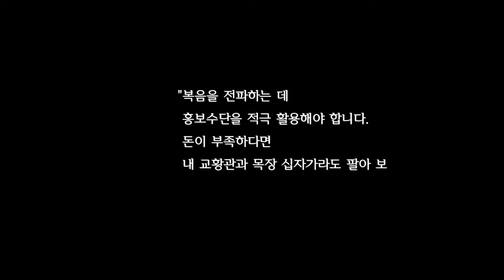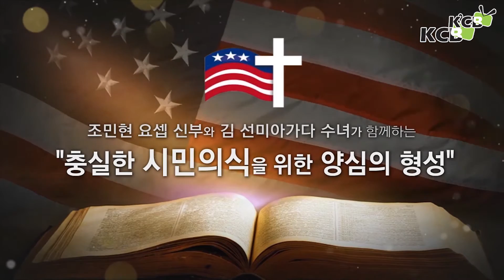시사와 뉴스 13회: 미 동부 가톨릭 성서모임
하미광 아네스 가톨릭방송 사장이 진행하는 시사와 뉴스 13회에서는 지난 5년간 미동부 가톨릭 성서모임을 지도해 오셨던 영원한 도움의 성모 수녀회 소속 김 선미아가다 수녀를 모시고 가톨릭 성서모임의 역사와 활동에 대해서 알아보았습니다.

라디오방송은 FM 87.7을 통해 매주 토요일 오후 5시, 일요일 오전 9시,  일요일 오후 5시30분 방송되고 있으며, .
Tv방송은 매주 일요일 오전 7시30분 뉴욕뉴저지 메트로폴리탄지역을 모두 커버하는 타임워너 1475번과 케이블비전, 옵티멈 1155번을 통해 방송되고 있습니다.